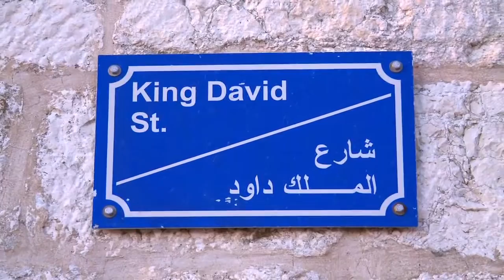بيت لحم , معلومات عن مدينة بيت لحم - الاراضي المقدسة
معلومات عن مدينة بيت لحم المباركة , بحسب الانجيل الكتاب المقدس .